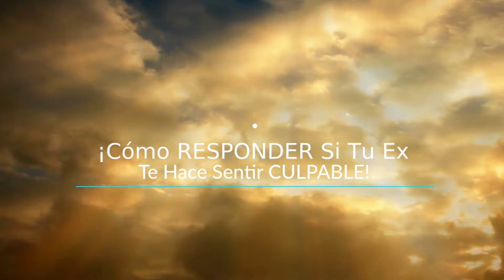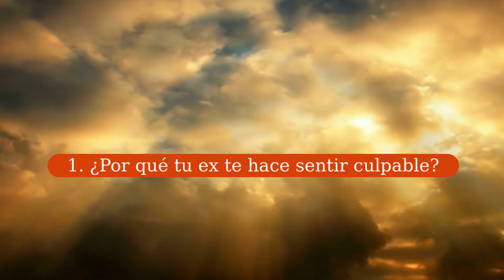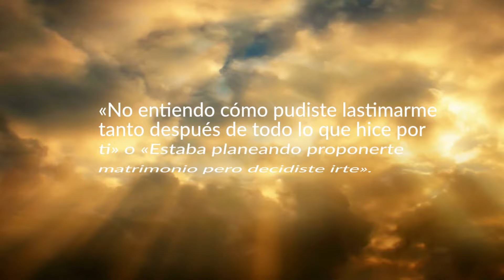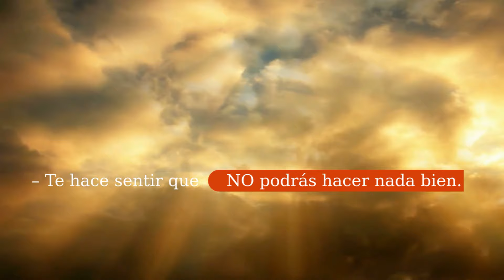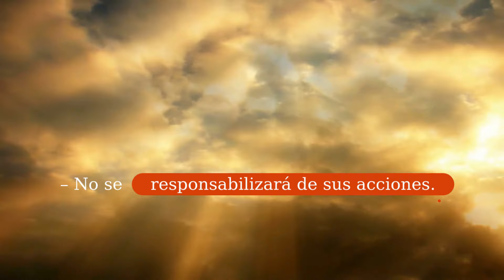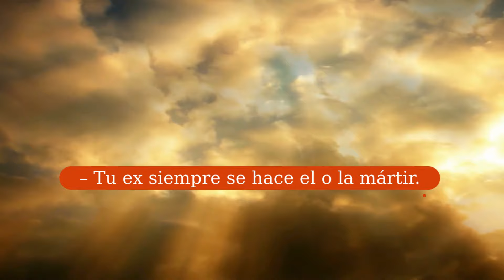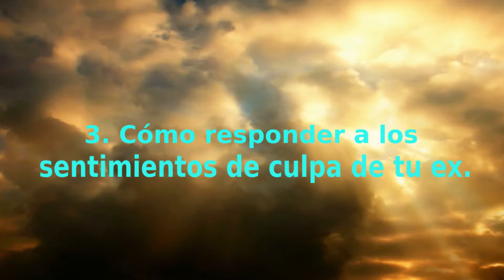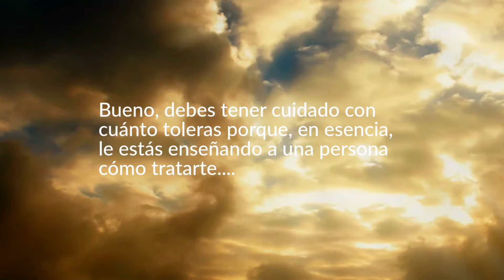¡Cómo RESPONDER Si Tu Ex Te Hace Sentir CULPABLE!🤷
📌Hay un par de razones diferentes por las que tu ex podría intentar hacerte sentir culpable después de una ruptura, pero... GUÍA GRATIS

¿Cómo se supone que debes responder? ¿Hay algo que puedas hacer para que deje de hacerlo y qué significa en términos de lo que siente por ti?... MIRA EL VIDEO.